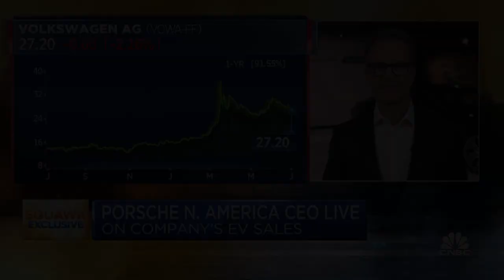Porsche North America CEO on surging sales for all-electric Taycan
Porsche says that less than two years after it introduced the all-electric Taycan, sales of the care are on par with Porsche's marquee 911 model. Kjell Gruner, president and CEO of PorscheCars North America, joined "Squawk Box" on Thursday to discuss.

Porsche is witnessing record sales with plans to hone in on the success of its all-electric models, Porsche Cars North America CEO Kjell Gruner told CNBC on Thursday.

“At the end of the day, we are enjoying really high demand with all our vehicle lines,” Gruner said on “Squawk Box.” “We’re happy with demand for the Taycan, it’s approximately 15% of our overall volume. But the important thing is, the brand is strong. People enjoy the customer experience. And yes, we have a very strong product portfolio.”

Porsche’s second-quarter earnings increased 55% compared to last year, Gruner said.

The brand is now competing with other electric-vehicle makers, like Tesla, to dominate the EV market. The three pillars of the company’s powertrain strategy include future investments into full electric cars, plug-in hybrid models and internal combustion engines, Gruner said.

Porsche said sales of the all-electric Taycan model, introduced in 2019, are already equal to that of its iconic 911 model. According to Gruner, Taycan sales are coming from current Porsche owners, customers from competitor brands, like Audi, BMW and Mercedes-Benz, and others looking to add Porsche to their existing car collection.

“We want current Porsche owners to accept the Taycan as a part of the family, that they realize this is a Porsche,” the CEO said. “The way it is built, you know, we took a clean sheet of paper and said, we’re gonna do electric. And if we do something, we do it right. We do it with our entire passion that we have.”

Klaus Zellmer, former CEO Porsche Cars North America, previously told CNBC that Tesla owners showed the highest interest in Taycan among non-Porsche owners. SUVs still contribute to huge chunk of Porsche’s overall revenue.

While Gruner said the luxury automaker always wants to sell one car less than the market demands, Porsche is struggling to get its cars to customers on time.

“We’re really working hard with production, with procurement to make that happen. And at the moment it might be that you have to wait and dream about your 911 just a bit longer than usually, and that we would hope for,” Gruner said.